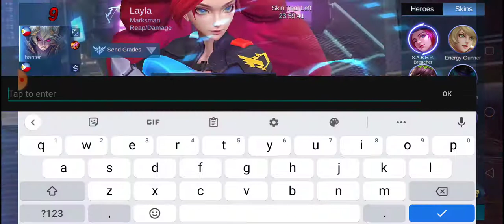MLBB Playing as Layla in ranked mode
Follow me on MLBB so we can play together, ID: 1775961